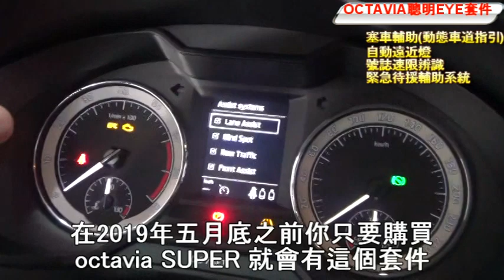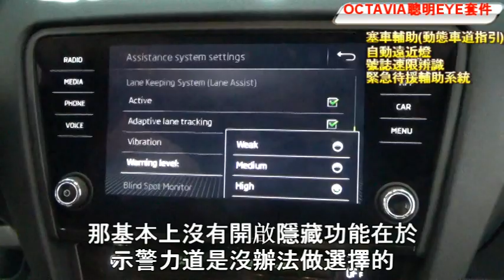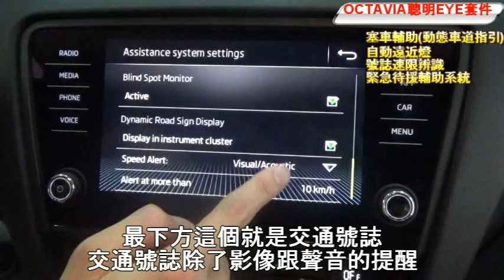OCTAVIA 聰明EYE套件 ACC主動定速跟車，車道偏移警示，車側盲點警示與倒車顯影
原廠的PWC 只有偏離功能

在駕駛輔助系統選單內
會有

1-塞車輔助(動態車道指引)
又稱主動式車道修正輔助
選單內
多震動
多方向盤反饋力道選擇

2-交通號誌速限辨識
超速示警

3-Emergency Assist 緊急待援輔助系統

4-照明系統內
自動遠近燈 （Light assist）